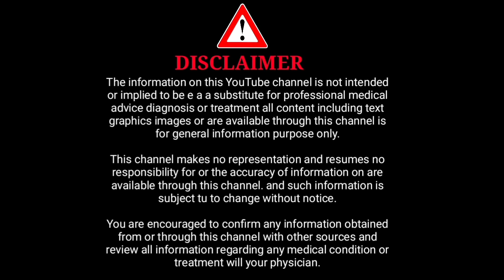ಒಂದರಿಂದ ಮೂರು ತಿಂಗಳ ಬಾಣಂತಿಯರಿಗೆ ಸಲಹೆ 1 ರಿಂದ 3 ತಿಂಗಳ ಬಾಣಂತಿಯರು ಆರೋಗ್ಯ ಕಾಪಾಡಿಕೊಳ್ಳಲು ಸಲಹೆ